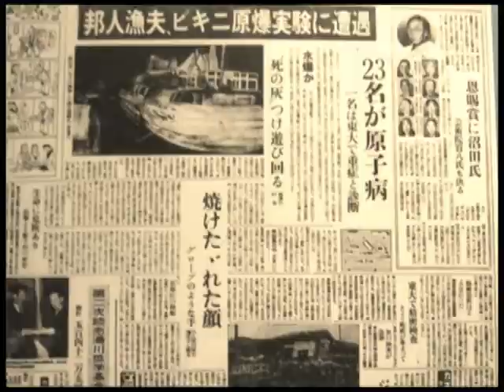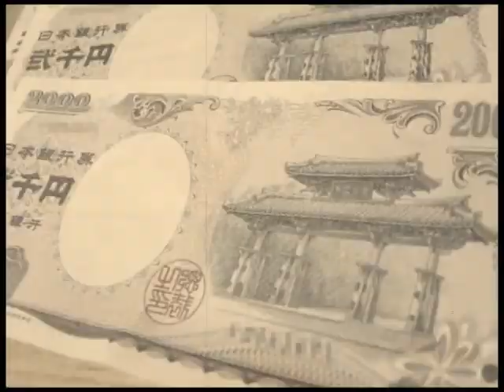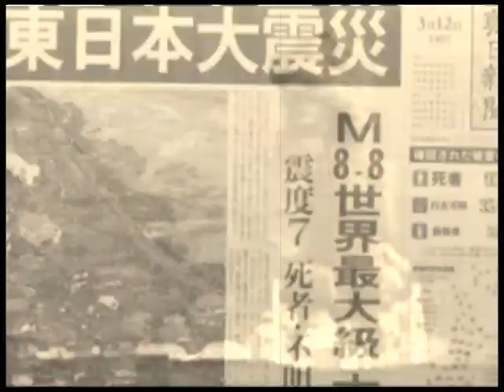Koibumi ~Beatiful Japan~ / Tomoko Nozawa 恋文 野沢知子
Vocal Tomoko Nozawa　野沢知子
Guitar　Noriaki Suko　須古典明
Harmonica　matsumonica
Percussion　Kepel Kimura　ケペル木村
Arrange & Programming Yoshiaki Shigehisa　重久義明

Words by Tomoko Nozawa 野沢知子

『恋文』

うららかな　春は
今　静かに　夏へと　暮れてゆく
若草の萌え立つ
野辺に座る　二人に　夜が降る

君が語る　微笑と涙
わかっている　僕も　同じだよ
心は　今　穏やかに　流れてゆく

泉が　湧くように
希望に満ちた　日々が　来るかな？
これから　二人は
どうやって　歩き始めるだろう？

行き先も無く　海に彷徨っていた
船は力強く　帆を上げて
愛し　愛されて　生きてゆくよ
君と・・・